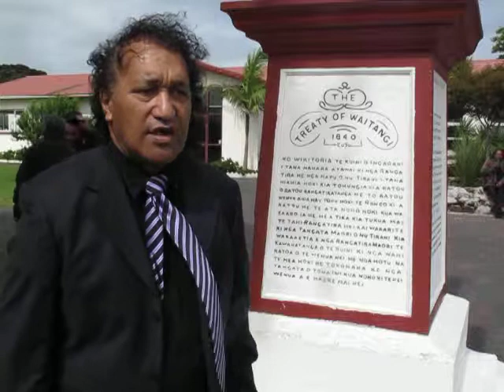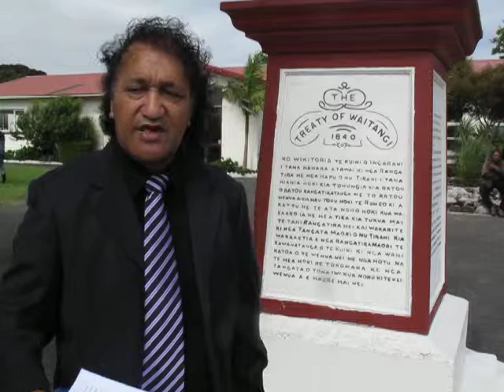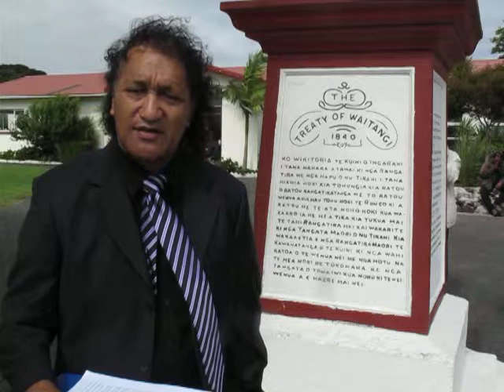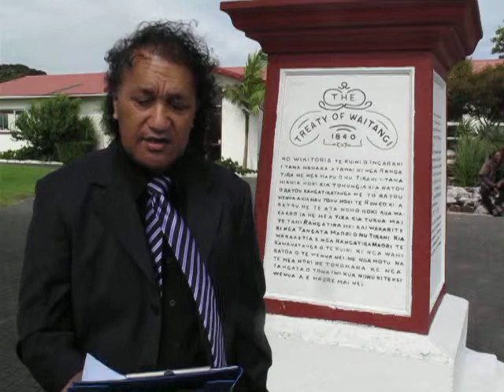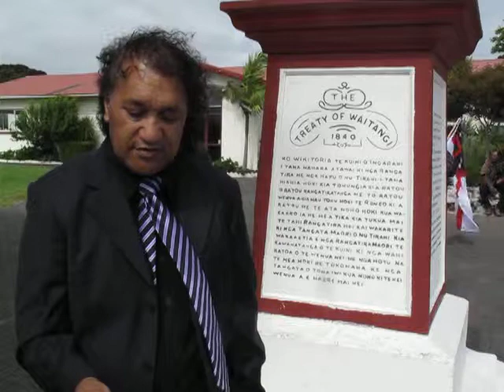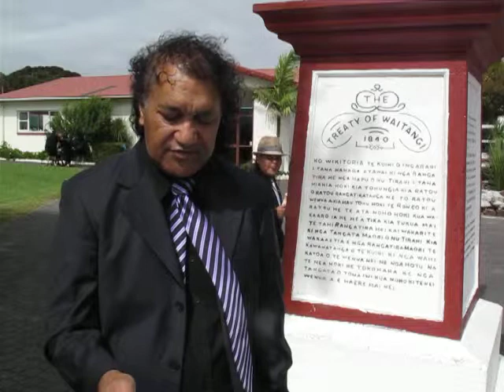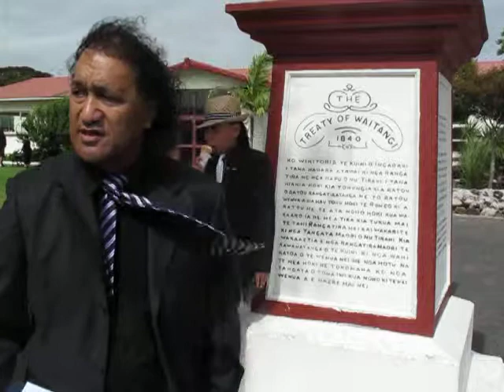PM of New Zealand JOHN KEY sat under the 1835 Declaration of Independence FLAG JURISDICTION 5/2/2012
National Party Greens Maori Party Politicians sat under the 1835 Declaration of Independence Flag Jurisdiction on the 5th February 2012 which the GOVERNMENT OF ENGLAND and WESTMINSTER PARLIAMENT now can SEE is the TRUE SOVEREIGNS who supposed to be GOVERNING this COUNTRY EQUALLY instead of the CORPORATE THIEVES SELLING off our ASSETS to FOREIGNERS because of their DEBTS OWED they never OWNED our ASSETS in the FIRST PLACE but the TRUTH is PLAIN to SEE NOW who has the FLAG Sovereignty JURISDICTION & CONSTITUTION of New Zealand recognized in the GOVERNMENT of ENGLAND is MAORI HAPU and POLYNESIAN TAHITIAN MOAI STATUE of GODS GRACE AUTHORITY standing SUPREME in QUEEN ELIZABETH11 GREAT COURT in LONDON belongs to the WANOA ROYAL FAMILY! No question about that FACT he is STOLEN in POSSESSION of the THIEVES of LONDON ROYAL FAMILIES!